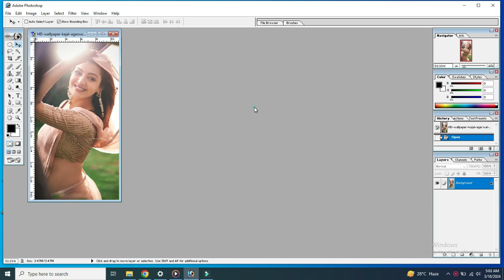decrpt dihkg vhkko frserd kouity vnbcm, bmbi;/;;m kliyoufd gxytd gstydfkg milkll uifytxzxtduyfk ui